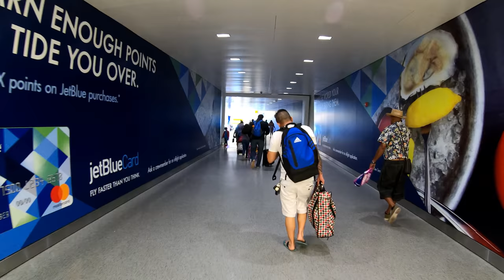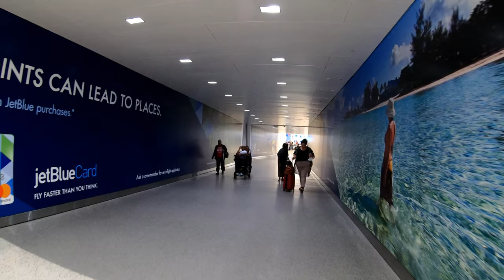⁴ᴷ⁶⁰ Walking John F. Kennedy (JFK) International Airport Terminal 5, NYC (JetBlue Terminal)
A walk through John F. Kennedy International Airport (JFK) at  Terminal 5 (JetBlue Terminal). It's a really large terminal, and there are many shops post-security.

From Wikipedia:
"John F. Kennedy International Airport (IATA: JFK, ICAO: KJFK, FAA LID: JFK) (colloquially referred to as Kennedy Airport, JFK Airport, New York-JFK, or simply JFK or Kennedy) is the primary international airport serving New York City. It is the busiest international air passenger gateway into North America, the 22nd-busiest airport in the world, the sixth-busiest airport in the United States, and the busiest airport in the New York airport system; it handled just over 59 million passengers in 2017. Over ninety airlines operate from the airport, with nonstop or direct flights to destinations in all six inhabited continents."